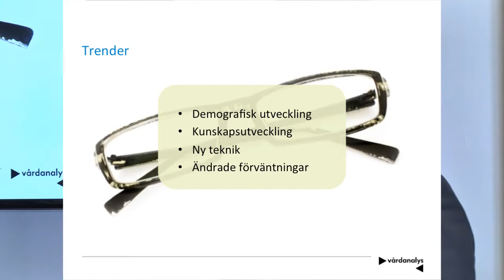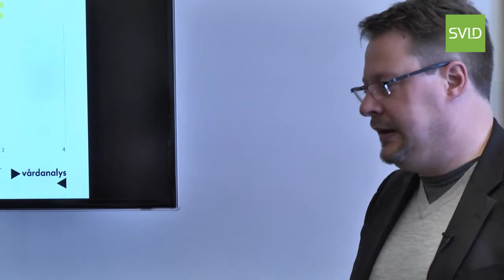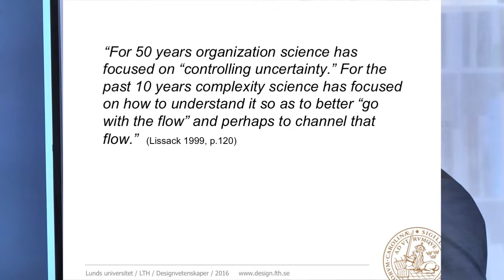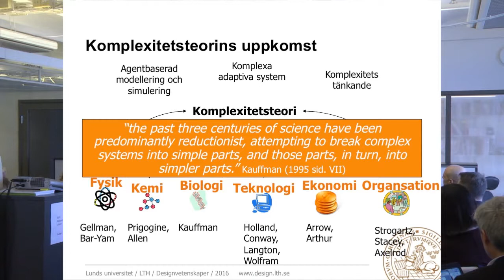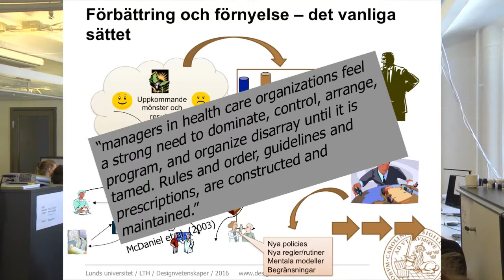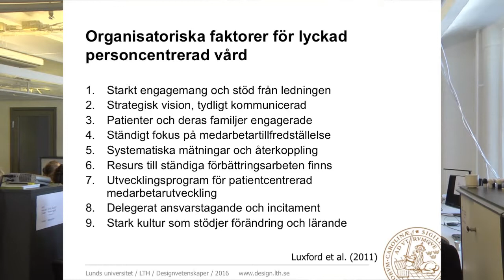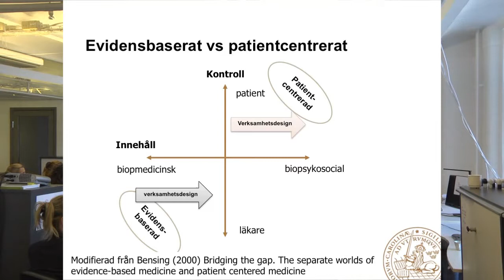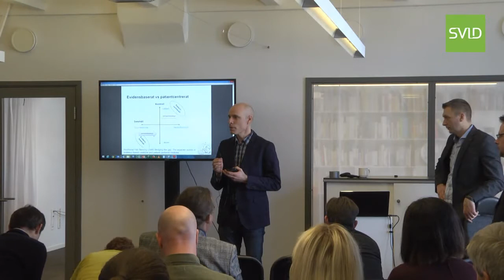SEMINARIUM: Kulturförändring för innovation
Öppet seminarium om kulturförändring för innovation i vård, omsorg och socialtjänst

Välkommen till ett seminarium där vi kommer att diskutera förutsättningarna för förnyelse i komplexa miljöer som vård, omsorg och socialtjänst.

Det är lätt att enas om att ständig förnyelse inom vård, omsorg och socialtjänst är helt nödvändig för att möta framtidens utmaningar. Samtidigt lever vi i en verklighet där det är lättare att prata om behovet av förnyelse än att faktiskt åstadkomma något nytt.

Trots att kunskapen om förbättringsarbete, och hur vi kan genomföra utvecklingsprojekt, har ökat så uteblir systemförändringen. Den systemförändring som måste till präglas av snabb anpassning till invånarnas föränderliga behov och att den senaste forskningen får genomslag i praktiken.

Utmaningarna i att få till stånd en sådan kulturförändring kommer under seminariet att diskuteras med hjälp av Fredrik Nilsson, prefekt vid Institutionen för designvetenskaper och professor vid Förpackningslogistik vid Lunds universitet, och Jesper Olsson, utvecklingsansvarig på Myndigheten för vård- och omsorgsanalys.